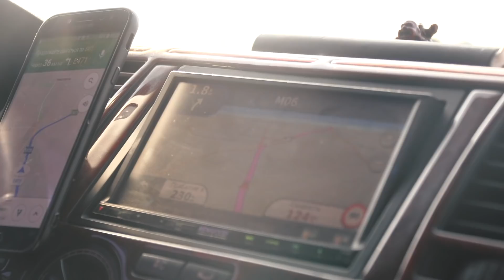Евробляхи vs Укрдороги | Зе Президент Слуга Народа # 9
Дорогами Украины продолжаем наше путешествие.
В этом выпуске: Ужгород, Ивано-Франковск, Черновцы.
А также подробнее о Зе! Команде и чем нам можно помочь?

Ваше мнение: как решить проблему авто на евро-номерах?

Узнай есть ли ты в списках избирателей? Непроевыборы!

Временное изменение места голосования избирателя БЕЗ изменения его избирательного адреса на очередных выборах Президента Украины 31 марта 2019 года